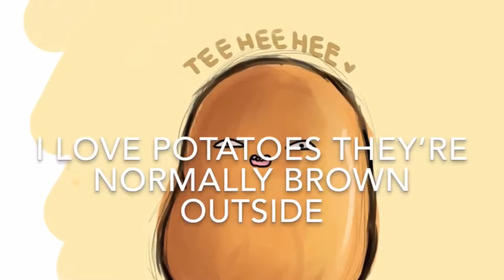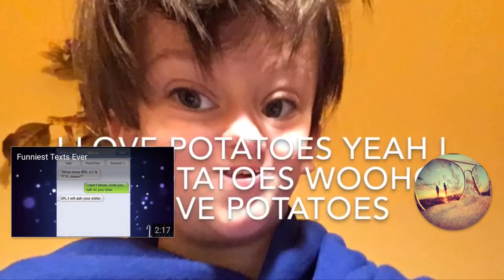The potato song {funny WTF songs}